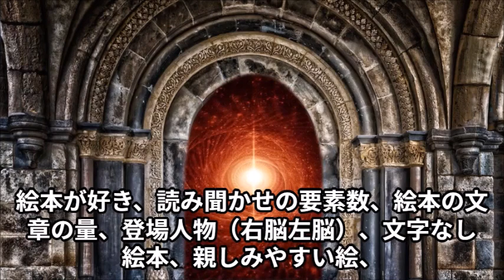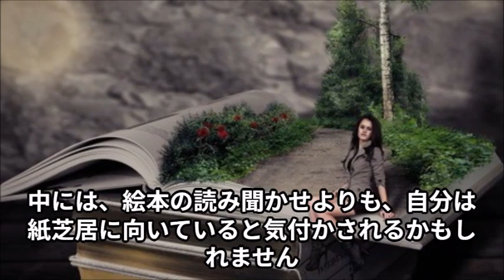外掘りを埋めると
絵本関連の周辺を埋めると、絵本の読み聞かせのヒントが見つかる。